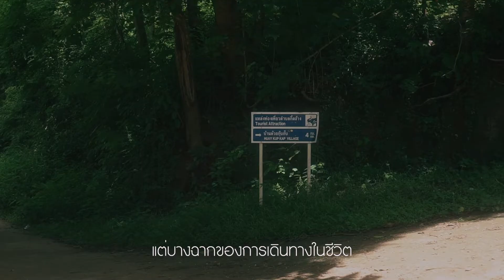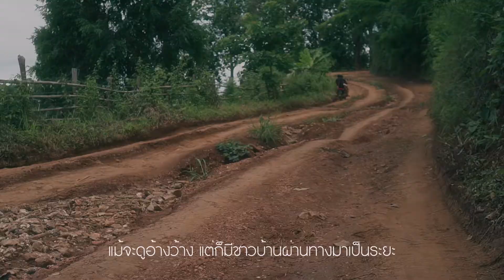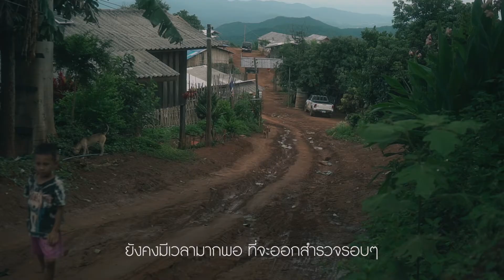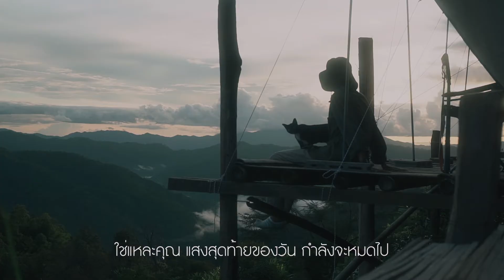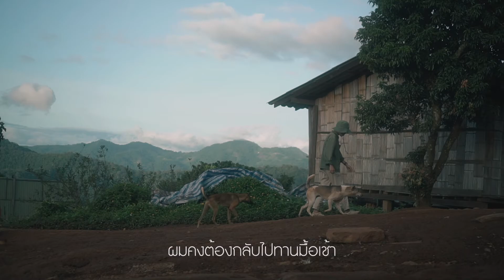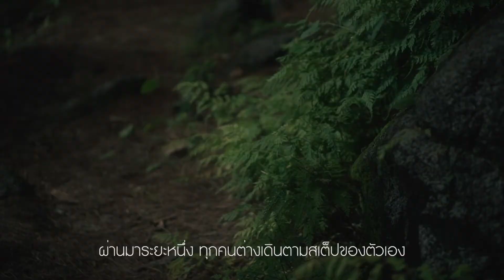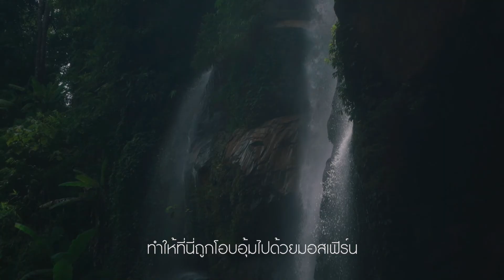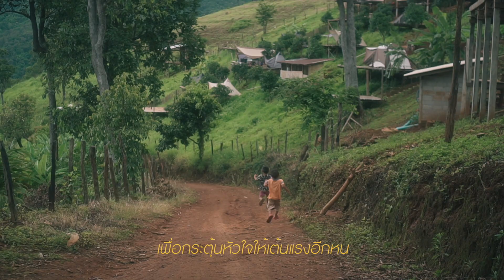แบกเป้เที่ยวห้วยกุ๊บกั๊บคนเดียว 2 วัน 1 คืน | หาที่หลง Vlog14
ห้วยกุ๊บกั๊บ แม่แตงเชียงใหม่ กับการเดินทางคนเดียวสู่บ้านที่เร้นกายไว้บนหุบเขา
ด้วยเป้หนึ่งใบมอไซค์หนึ่งคัน 2 วัน 1 คืน
จากเชียงใหม่ สู่แม่แตง ถึงห้วยกุ๊บกั๊บและดอยผาสามเหลี่ยม
ด้วยความธรรมดาที่มีธรรมชาติรายล้อม
ทำให้รอยยิ้มของผู้คนที่นั่นเกิดขึ้นได้ง่าย ทว่าทุกอย่าง
ผสมกลมกลืนเป็นเรื่องราวที่งดงาม
และผมเองนั้นตกหลุมรักมันซ้ำแล้วซ้ำเล่า